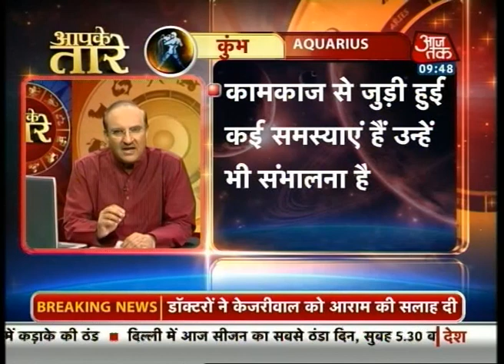आपके तारे - कुंभ राशि